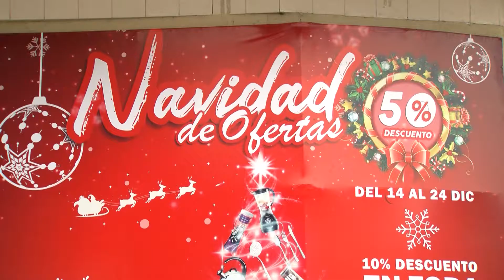NAVIDAD DE OFERTAS EN IMPORTADORA BRASILERA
Importadora Brasilera sorprende con sus grandes descuentos, más aún en época Navideña. Es por eso que los invita a aprovechar su Navidad de Ofertas con descuentos de hasta el 50%.
Marcas reconocidas como Tramontina, Mondial y Oxford Vajillas son parte de este descuentos exclusivo solo hasta el 24 de Diciembre.

📍Dirección: Av Brasil No. 320, esq. Calle Felix Romero (entre 1er y 2do Anillo)
⏰ HORARIO CONTINUO
LUNES A DOMINGO 8 AM - 20 PM
☎️ Contacto 334-7213